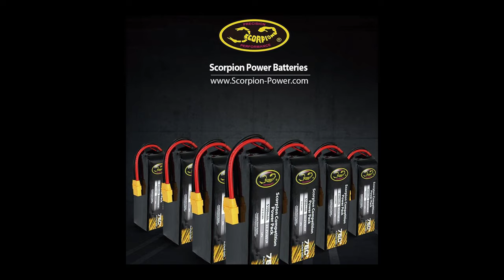FMS Kingfisher STOL RC Airplane - Onboard Camera & Drone Footage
Check Out Scorpion Power Batteries